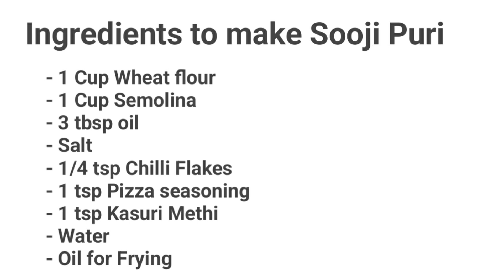sooji poori recipe | crispy suji puri recipe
sooji poori recipe | sooji puri recipe  | crispy suji poori  in this video, i am sharing crispy sooji poori recipe.